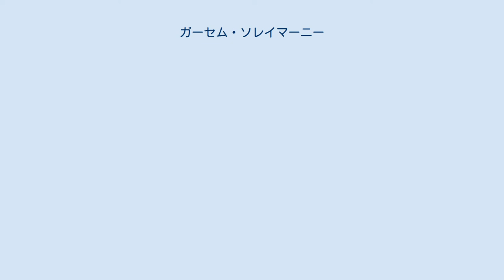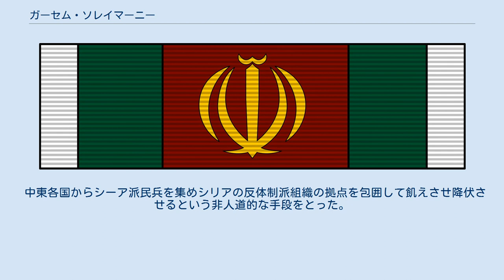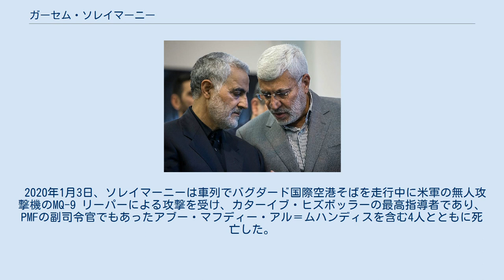ガーセム・ソレイマーニー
イラン・イラク戦争の人物
ガーセム・ソレイマーニー（ペルシア語: قاسم سلیمانی‎、Qasem Soleimani [ɢɒːˌsem(e) solejmɒːˈniː]、1957年3月11日 - 2020年1月3日）は、イランの軍人。
イスラム革命防衛隊の一部門で、イラン国外でも特殊作戦を行うゴドス部隊（Quds Force）の司令官を務めた。
日本語メディアではガセム・ソレイマニ、カセム・ソレイマニ、またカセム・スレイマニとも表記される。
 少将。
1957年3月11日、ケルマーン州ラーボル郡カナーテ・マレク村 出身。
 青年期は建築労働者として父の負債を返済するために働いた。
1975年にケルマーン州の水道局の請負人として働いた。
イラン革命後に設立されたイスラム革命防衛隊へ1979年に入隊した。
 入隊後、軍事訓練はほとんど受けないままに出世を重ね、軍人としてのキャリアの初期に西アーザルバーイジャーン州におけるクルド人独立勢力の鎮圧に参加した。
 イラン・イラク戦争の際は戦場に加わり、指揮官として参加した。
従軍後すぐにその勇敢さを認められ、20代で師団長となりほとんどの戦線に参加した。
 イラン・イラク戦争後の1990年代はケルマーン州のイラン革命防衛隊の司令官に就任し、軍事経験を生かしてイランとアフガニスタンの国境において麻薬密輸団との戦いに従事し、イランの東側の国境での麻薬の密売阻止に成果を上げた。
 その後、2010年代にはサウジアラビアの駐米大使暗殺未遂事件への関与やイラク軍がISILへ奪還作戦を行った際は現地入りし、地元民兵組織の作戦調整などを行っていた。
 ソレイマーニーは米国のテロ関係者リストに記載されており、2007年以降米国民は同氏との経済活動を禁じられていた。
欧州連合官報が2011年6月24日に発表した制裁リストには、シリアのアサド政権に資金提供しているとされるシリアの不動産企業、投資ファンド、および2つの企業が記載されていた。
リストにはサーデグ・マフスーリー、モハンマドアリー・ジャアファリー、ホセイン・タエブの名も記載されていた。
 1980年9月22日、当時のイラクのサッダーム・フセイン大統領がイランに侵攻した際、ガーセム・ソレイマーニーは、イランのイスラム革命防衛隊の中尉だった。
しかしイラン・イラク戦争の勃発とともに、敵陣地に潜入しての大胆な偵察作戦で名をはせた。
それによって急速に昇進を果たし、30歳にして第41タサララ師団の司令官に任命された。
 ソレイマーニーは1990年代、イラン南東部ケルマーンのイスラム革命防衛隊司令官を務めた。
アフガニスタンと国境を接するこの地域を通じてトルコと欧州に向けて麻薬の密輸が横行した。
1999年のテヘランの学生蜂起鎮圧後、ソレイマーニーら24人のイスラム革命防衛隊将校は、当時のモハンマド・ハータミー大統領に言論の自由の抑圧が軍に影響を与えたと懸念を表明する書簡を送った。
 2000年、ソレイマーニーは革命防衛隊の特殊作戦部隊であるゴドス部隊司令官に任命された。
ソレイマーニーは最高指導者アリー・ハーメネイーと度々会見するなど子飼い的立場にあり、海外でのテロ活動の全権を委ねられていたと見られている。
 ソレイマーニーは2007年3月、国連安全保障理事会決議1747の対イラン制裁の対象者のリストに記載された。
2007年、イスラム革命防衛隊のヤヒヤー・ラヒーム・サファヴィー司令官が退任する際、ソレイマーニーは後継司令官の有力候補の一人とされた。
決議1747は2016年の国連安全保障理事会決議2231によって失効したものの、ソレイマーニーへの制裁は決議2231でも引き続き継続された。
 2008年、レバノンのイスラム教シーア派組織ヒズボラ幹部だったイマード・ムグニーヤの死因を究明するイラン調査団を率いた。
 2011年、サウジアラビアのアーデル・ジュベイル 駐米大使（当時）暗殺未遂事件に関与した。
欧州連合の公式ジャーナルは2011年6月24日、制裁対象のイスラム革命防衛隊の3人のメンバーが「シリア政権による国内の抗議行動の弾圧を支援するため、機器と支援物資を提供している」と指摘した。
欧州連合の制裁リストに追加されたのは、革命防衛隊のソレイマーニー、モハンマドアリー・ジャアファリー両司令官と、革命防衛隊で情報担当のホセイン・タエブ副司令官であった。
 中東各国からシーア派民兵を...